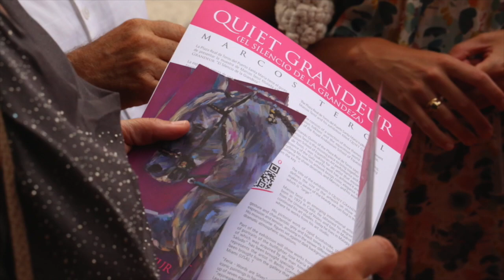"Quiet Grandeur" Art Exhibition Presentation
Slide  show and video footage of my last Show Quiet Grandeur at El Puerto de Santa Maria Bullring in Cadiz Spain